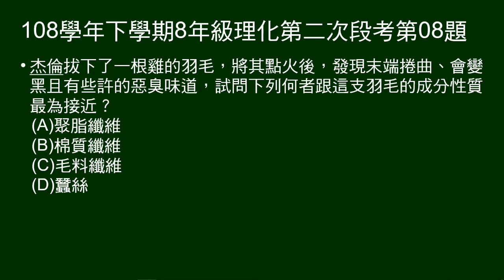108學年下8年級理化三段第08題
5～8題題組：
一段到外婆家的敘述（跟後面題目沒關係）

第8題問：燃燒雞毛，有臭味及捲曲，問雞毛與何者性質接近。